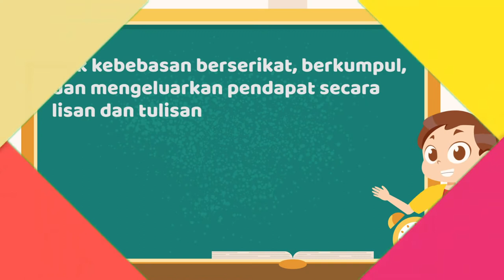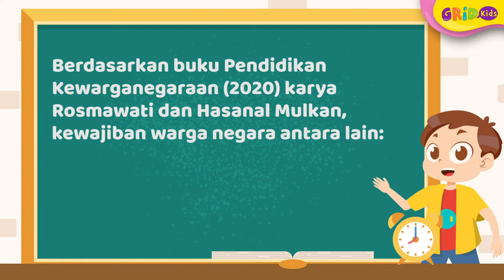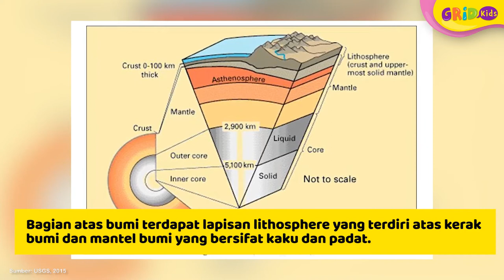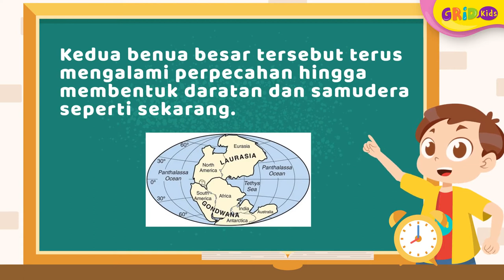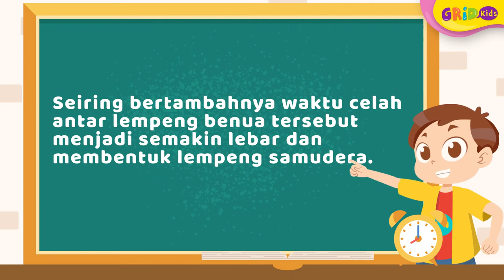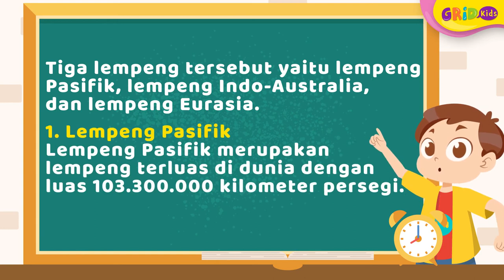Definisi Hak dan Kewajiban Warga Negara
Hi Kids! Tahu enggak kalau setiap warga negara mempunyai kewajiban dan hak yang melekat pada dirinya? Tapi apa saja ya hak dan kewajiban itu? Yuk kita cari tahu!
Sumber:
GRIDSKIDS ARE ALL ABOUT FUN!